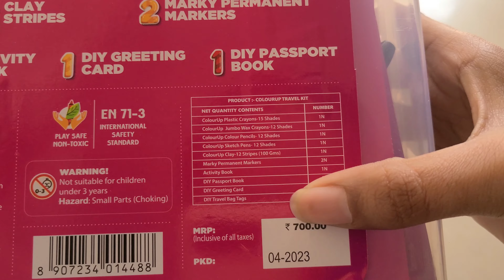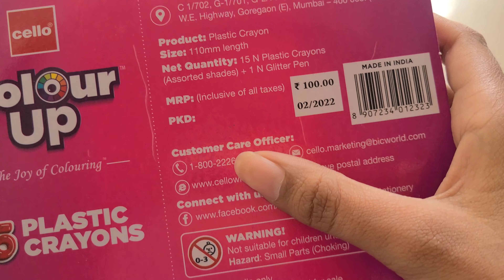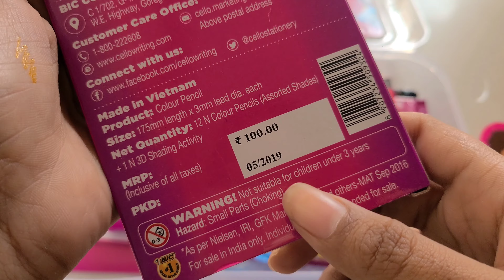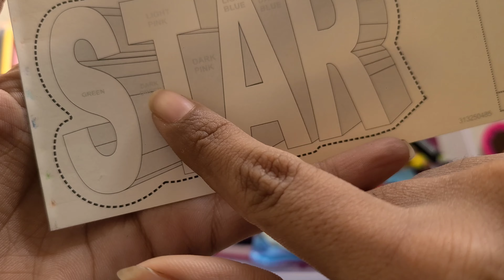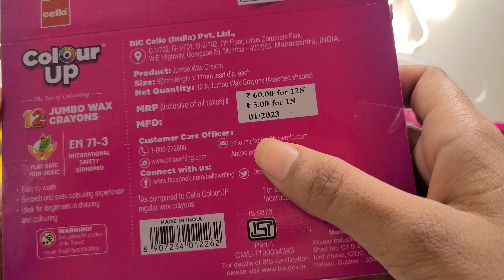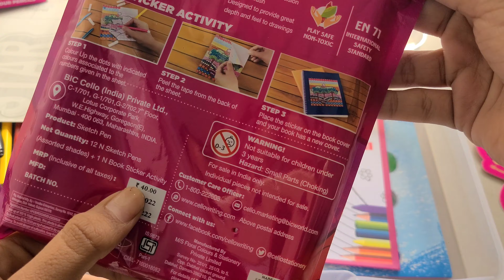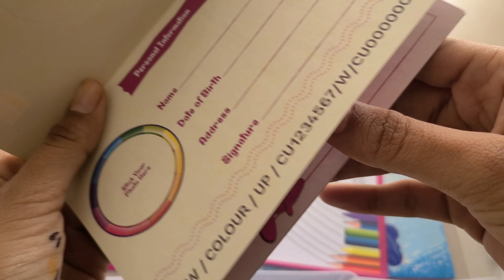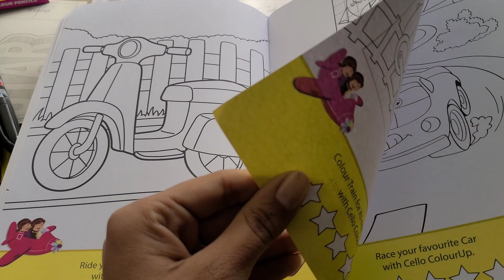Cello Colour box /Cello colour up travel kit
Cello  Colour Up  Travel kit /amazing wax crayons/Craft kit
Online price. Rs. 450